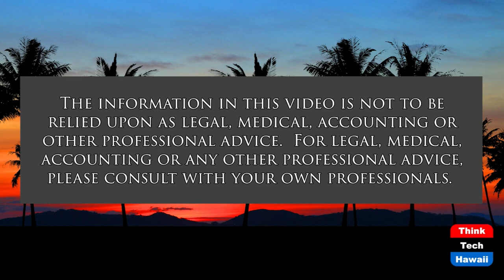Update on BDS on US College Campuses (Bigotry In America)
The Mask is Off its Anti-semitism.  The host for this show is Jay Fidell.  The guest is Max Samarov.

Max Samarox, researcher with Stand with Us, helps us understand the growth and expansion of BDS (Boycott Divest and Sanction against Israel) on US college campuses and elsewhere, and the current worldwide activities and messaging of BDS groups.